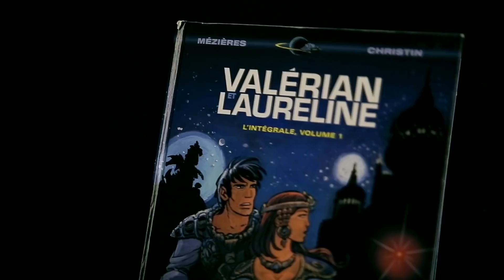3分で分かる映画『ヴァレリアン』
リュック・ベッソン監督最新作
最強にギャラクシーで、最高なアドベンチャー！
ブッ飛べ、めくるめく宇宙へ―！！

映画『ヴァレリアン 千の惑星の救世主』
2018年3月30日（金）より全国ロードショー！

【STORY】
西暦2740年。銀河をパトロールするエージェント、ヴァレリアンとローレリーヌが向かった巨大宇宙ステーション”千の惑星都市”の深部で、謎の放射線反応が見つかった。「10時間以内に全種族を救え」という極秘ミッションを託された2人。突如現れたのは、30年前に消えたはずの平和な惑星パールの住人たち。彼らの思惑とは一体…？　果たしてヴァレリアンとローレリーヌは時間内に銀河の危機を救うことができるのか―！？